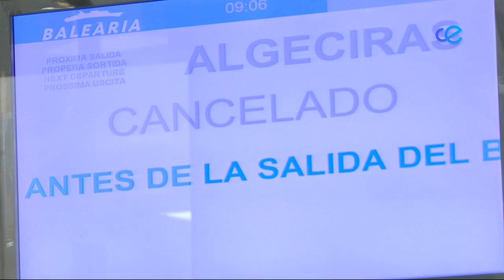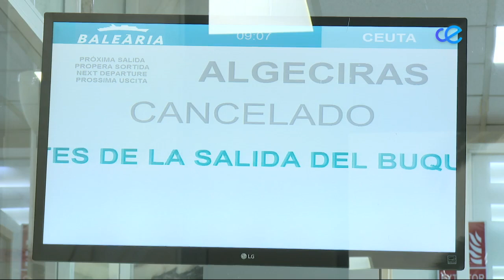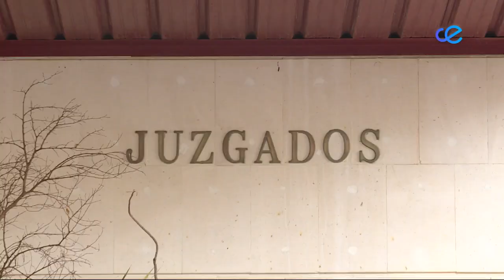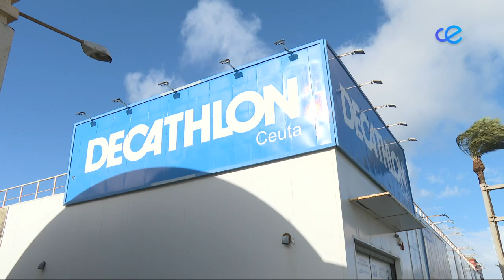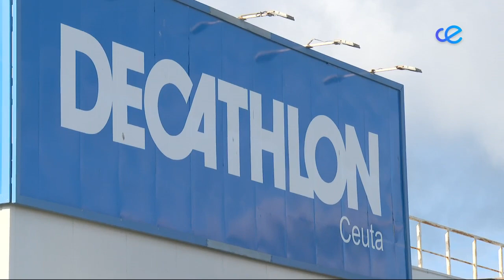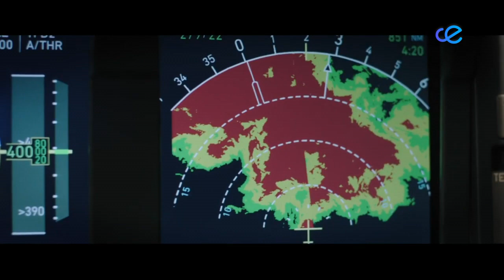Noticias Ceuta 1ª Edición 10-02-2023